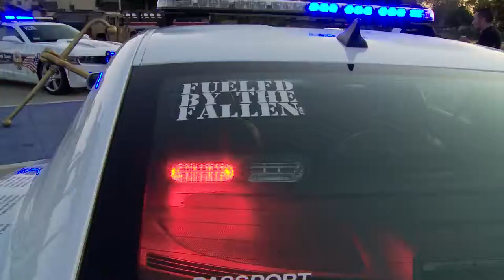Fueled by the Fallen 90-Second Spot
I shot and edited this 90-second spot for Fueled by the Fallen, which was submitted to an Intuit Contest for Small Businesses. I truly hope that Fueled by the Fallen wins the contest so that the spot can be featured on broadcast television during a huge prime time slot. If you want to vote and help FBTF win, please